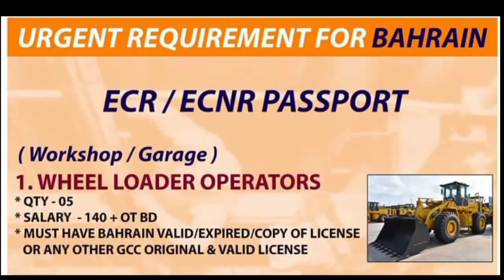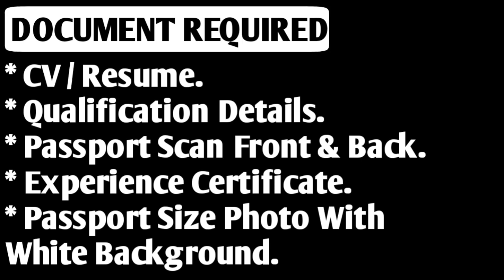FREE JOBS IN BAHRAIN 🇧🇭 2023 ¦¦ Salary Upto 150 Bahraini Dinar ¦¦ Work Visa ¦¦ Bahrain Jobs